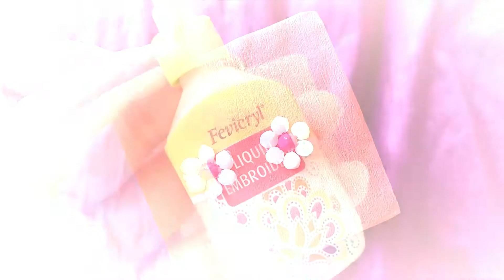How Make Rukhwat form household itams |earrings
Hi! I’m Rupali On my channel you will find DIY, cooking, Maharashtrian Rituals, traveling, Art and crafts, Experience and much more. I love always loved and sharing my experiences and thoughts  with you.

Lets Build Community Together and spared love in world -

 If you enjoyed the video then:
Share with others to build better tomorrow. and always leave comment in form of feedback or query we will try to help you out.